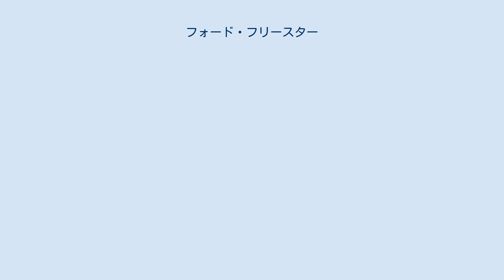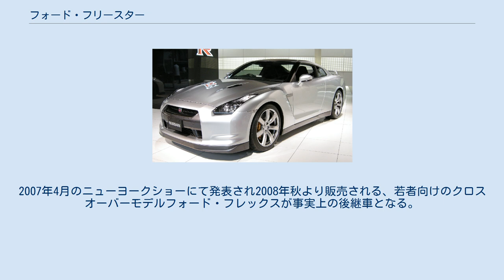フォード・フリースター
フォード・フリースター（Ford Freestar）は、フォード・モーターが2004年〜2006年に販売していたミニバン型乗用車である。
 2003年まで製造されていたミニバンであるフォード・ウィンドスターの後継車種として登場した。
搭載されるエンジンは3900ccV6OHV及び4200ccV6OHV。
ただし、3900cc版はアメリカ仕様のみで、カナダ仕様には用意されなかった。
駆動方式はFFでトランスミッションは4速ATのみ。
2代目ウィンドスターと同じフォード・Vプラットフォームを元に開発され、事実上ウィンドスターのマイナーチェンジ版であり、そのためボディやドアは2代目ウィンドスターと同じものが使用されている。
主に北米市場をターゲットとしていたが、中東地域や台湾、オランダなどでも販売されていた。
姉妹車としてマーキュリー・モンテレーがある。
 フリースターはごく標準的なミニバンの仕様を持った車であるが、これと言った特徴や装備もなくライバルに対するアピール点がほとんどなかった。
そのため販売成績は芳しくなく、2006年11月17日に最後の生産が行われて、2年という短いモデルライフを終えた。
2007年4月のニューヨークショーにて発表され2008年秋より販売される、若者向けのクロスオーバーモデルフォード・フレックスが事実上の後継車となる。
これにより1986年登場のフォード・エアロスターから続いた、フォードブランドのミニバンの最後についてあった「スター」の名称が消滅した。